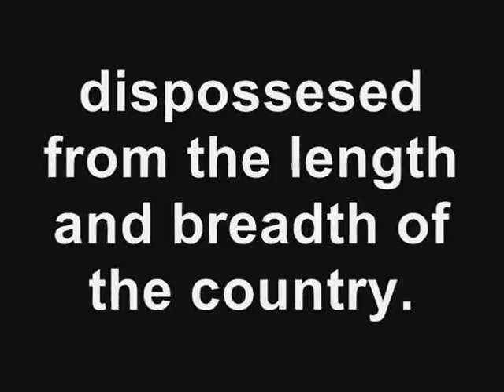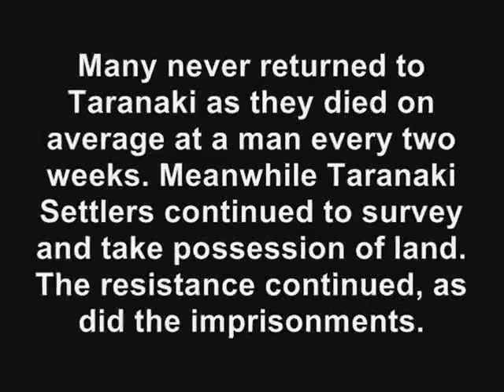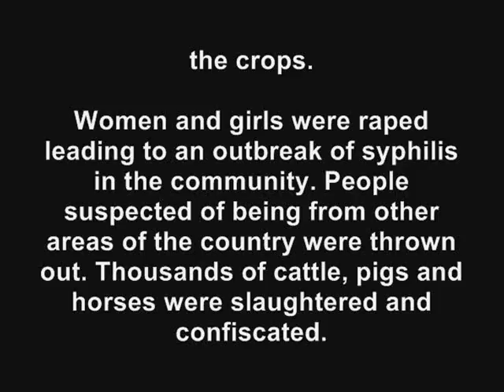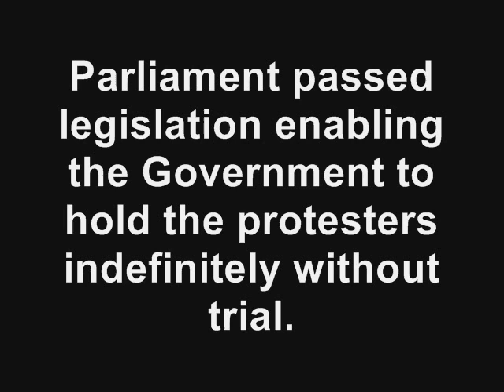Parihaka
A compilation of the story of Parihaka.  for the full story.